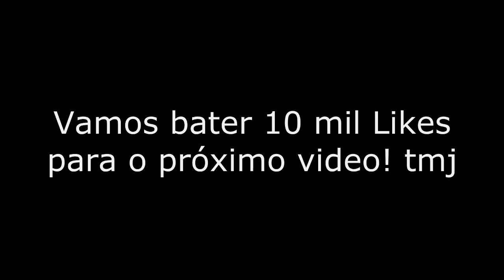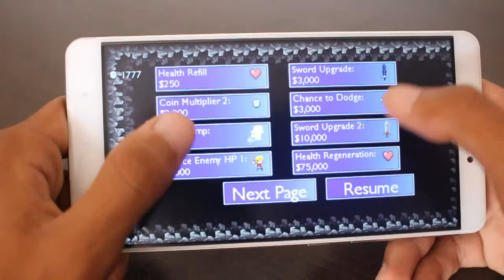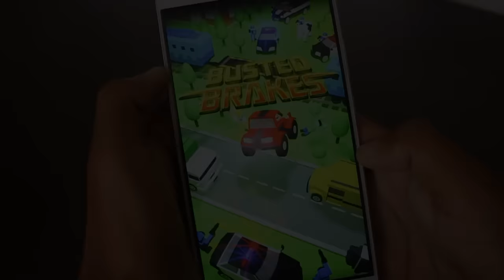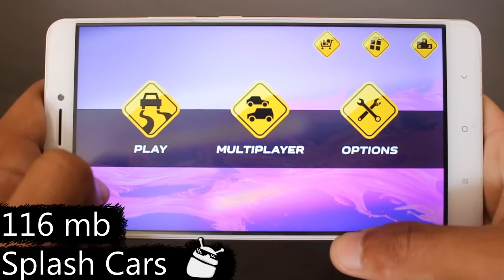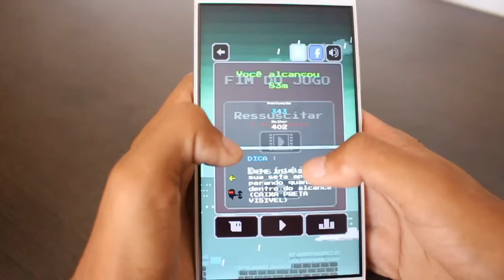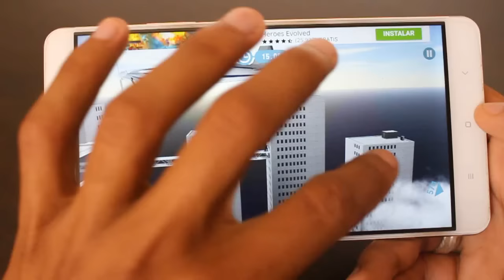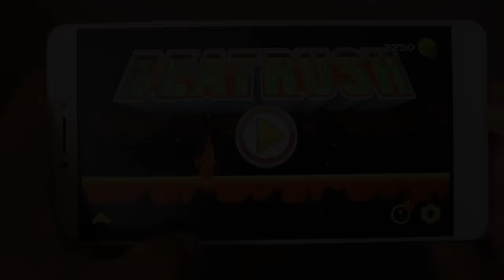Os 10 Melhores Jogos LEVES e VICIANTES Para Android - #259 2017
Caixa Postal: 90795
Cep: 25620971
Nome: Jean Nunes de Oliveira Silva
Petrópolis - Rj